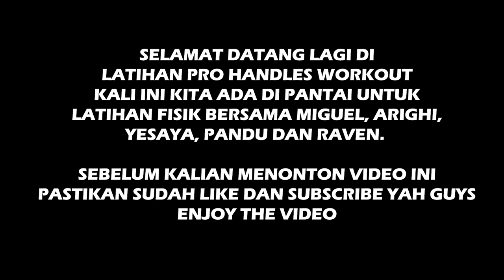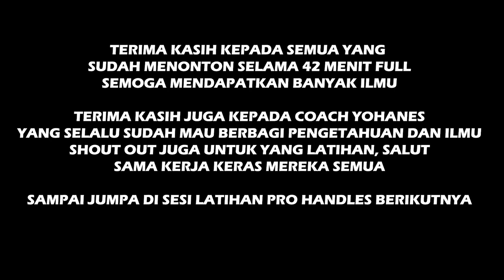Latihan Gak Santai di Pantai Bersama Pro Handles Workout!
Sesi latihan bersama Pro Handles Workout di pantai untuk melatih conditioning dan agility. Latihan kali ini ada Muhamad Arighi, Yesaya Saudale, Miguel Fernanda, Pandu dan Raven.